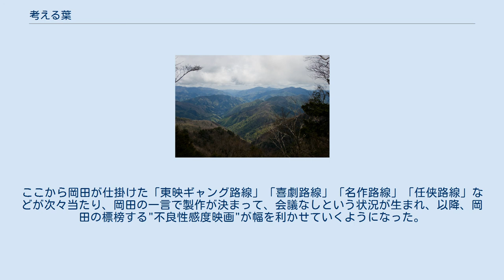考える葉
『考える葉』（かんがえるは）は、松本清張の長編推理小説。
『週刊読売』に連載され（1960年4月3日号 - 1961年2月19日号）、1961年6月に角川書店から刊行された。
太平洋戦争中の日本に秘蔵された財宝、隠匿物資をめぐって発生する連続殺人事件を描くミステリー長編。
 1962年に東映で映画化されている。
 井上代造は夜の銀座でガラスを破壊するなどの奇行を起こしたかどで、留置場に拘留された。
留置場内で井上は、崎津弘吉という名の無口な青年に声をかける。
井上は崎津に親切にし、就職の斡旋まで申し出る。
表情を示さない崎津だったが、結局崎津は「大日建設」という会社に就職することになった。
しかし井上の周囲には、次々と怪人物が現われ、彼らと接触しながら井上は謎の行動を続けていた。
 東京西郊の雑木林で、右胸を刃物で抉られた死体が発見され、続いて、川崎の工場地帯で、不思議な宝の案内メモを持った浮浪者の死体が発見された。
捜査は停滞していたが、他方、世の中になんの希望も感じられず、ルーズな仕事を続けていた崎津に、井上はある用件を持ちかける。
ところが、井上の指示通りに代々木駅近辺をうろついていた崎津は、近隣で発生した、東南アジア使節団団長射殺事件の容疑者として、警察に逮捕されてしまう。
 さらに崎津の周囲で不可解な事件が続発する。
事態を知り、真相を掴もうと崎津は調査に乗り出す。
 小説の舞台の一つ、小菅村沢辺方面 1962年5月16日公開。
製作は東映東京撮影所、配給は東映。
公開時のタイトルは『松本清張のスリラー 考える葉』。
 企画は当時の東映東京撮影所（以下、東映東京）所長・岡田茂。
 東急グループ内で孤立する大川博東映社長は、東映内で幅を利かす東急系の古参幹部から、早く東映生え抜きの若手・岡田茂・今田智憲の時代に切り換えをしたくて、1962年2月15日に、それまでの企画本部を実質解散させ、東西の撮影所の所長に企画の最終決定権を持たせる思い切った人事を発令した。
これにより1961年9月に東映東京の所長に就任していた岡田に強い権限が持たされた。
岡田は佐伯清など、巨匠監督を一人残らず契約解除し、深作欣二ら若手監督を起用。
若手と中堅との混成で東映東京の改革を推し進めていく体制を執った。
 ただ現代劇を製作する東映東京には、絶対的にお客を呼べるスターが当時はおらず、それで所長就任後に最初にやったのが、特に売れたスリラーなど知名度の高い原作を母体とする企画であった。
壷井栄の『草の実』や、小坂慶助『二・二六事件 脱出』、菊村到の『残酷な月』や、本作などで、しかしこれらの作品は評価されるも興行が振るわず。
館主にも拒否され、営業部も宣伝も黙って市場に流す状況。
つまり対外的にも対内的にも熱が入らず。
そこで対内的にまずPRの行き届くものを作ると決めた。
岡田茂は映画の企画力もさることながら、「オレの仕事の半分は社内セールスだ」「これ当たるで～」などと周りに吹きまわり、営業部や興行部をその気にさせる宣伝力の才も持ち合わせていた。
ここから岡田が仕掛けた「東映ギャング路線」「喜劇路線」「名作路線」「任侠路線」などが次々当たり、岡田の一言で製作が決まって、会議なしという状況が生まれ、以降、岡田の標榜する"不良性感度映画"が幅を利かせていくようになった。
 他